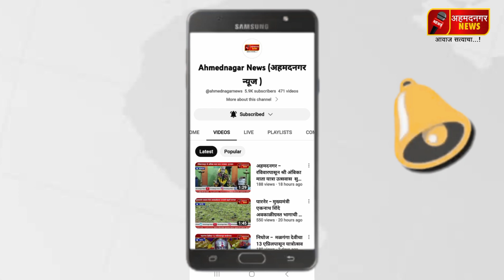PARNER अनुसुचित जमाती प्रवर्गात आरक्षणासाठी धनगर समाजाचे रस्ता रोको आंदोलन